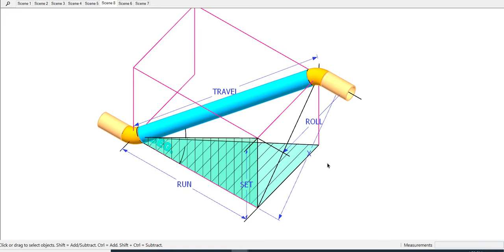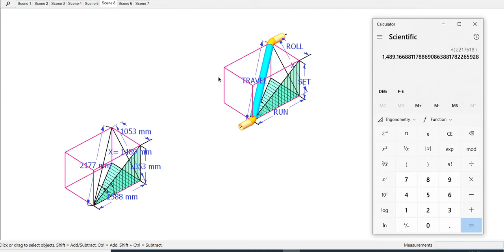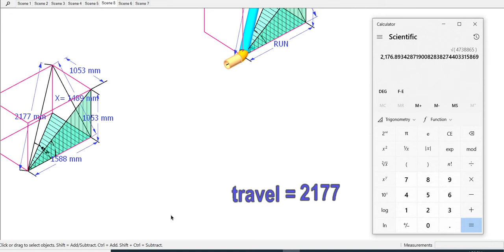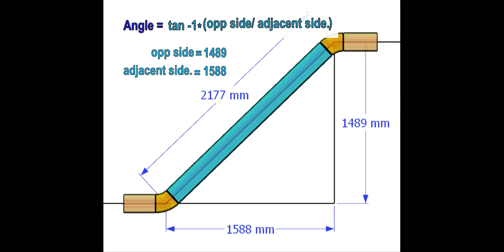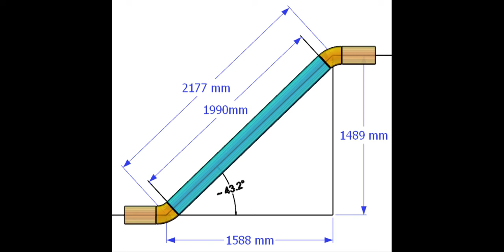HOW TO CALCULATE THE TRUE LENGTH, SPOOL LENGTH OF A DOUBLE ROLLED OFFSET TUTORIAL